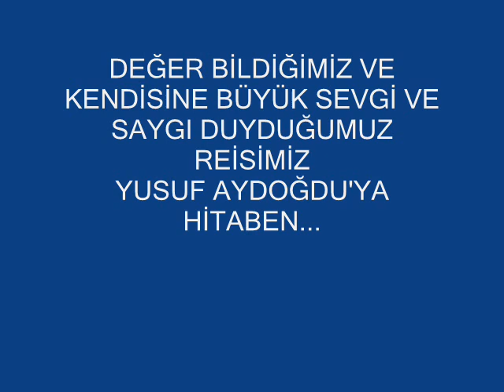Yusuf AYDOĞDU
Can REİS